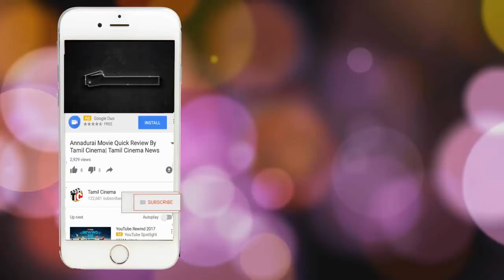பிறந்த 2 மணி நேரத்தில் குழந்தையை குப்பையில் வீசிய கொடூர தந்தை.!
பிறந்த 2 மணி நேரத்தில் குழந்தையை குப்பையில் வீசிய கொடூர தந்தை.! காட்டி கொடுத்த சிசிடிவி கேமரா காட்சி.!!